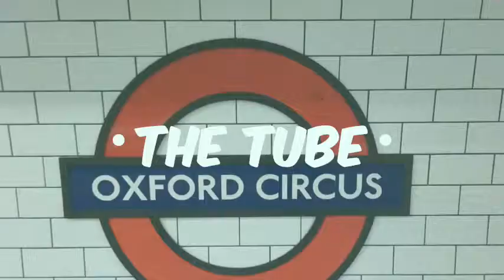London 2k15 by Funny travelers